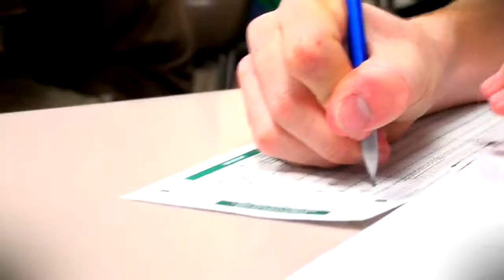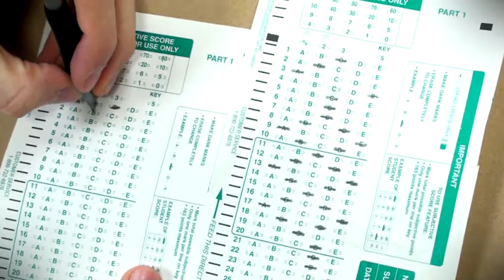No Cheating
You will not to cheat in school... Or else you will get tackled by a security guard!